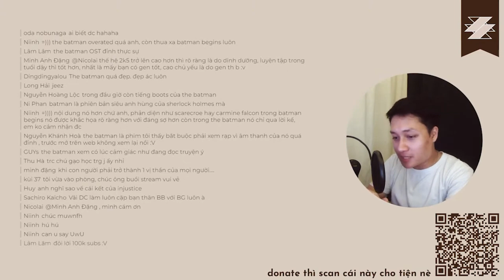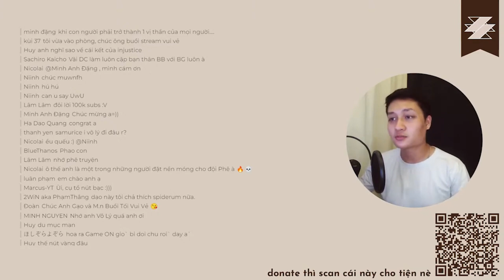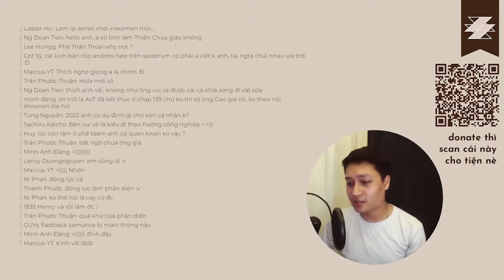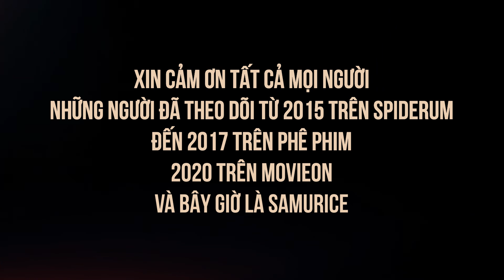100.000 Không ai cả, Ai Đó & Pha Chế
Xin cảm ơn tất cả các ông vì đã ủng hộ team SAMURICE trong thời gian qua, đặc biệt là những người đã sát cánh với chúng tôi ngay từ những ngày đầu tiên. Ngoài ra, xin cảm ơn team SAMURICE và các cộng tác viên vì đã giúp Chú Đạt có được thành công đầu tiên này.